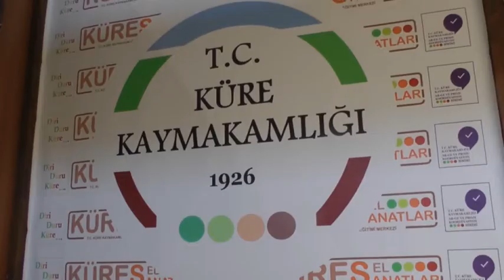KÜRE KAYMAKAMLIĞI DOĞAL ÜRÜNLER TANITIM VİDEOSU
4. KASTAMONU AHŞAP FUARI KÜRE KAYMAKAMLIĞI DOĞAL ÜRÜNLER TANITIM VİDEOSU